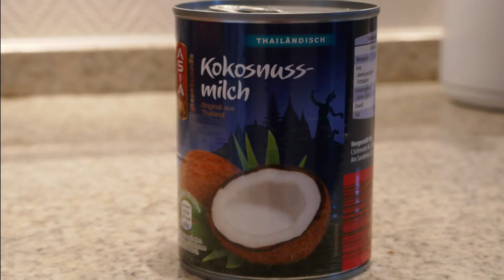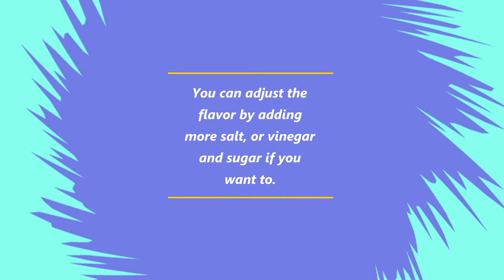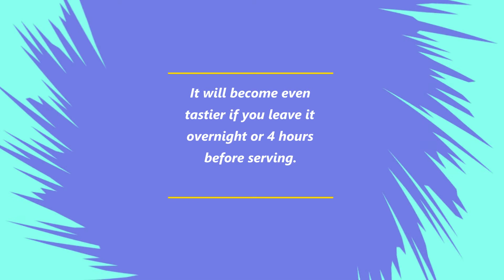How to make salad na Langka | Ensaladang Langka | Young jackfruit in coconut milk | Langka na magata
Ingredients

1 can or 2 cups young jackfruit
1/2 can or 200ml coconut milk
1 onion
a cut of ginger
2 pcs. atsal or bell pepper
water
3 tbsp. vinegar
1 tbsp. brown or white sugar
1/2 tbsp. salt
pepper
You can also put some tomatoes and scallions

This is really one of my favorite appetizer that my mom used to cook.